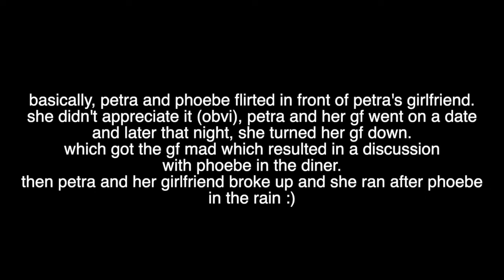is something gonna happen? - sweet deception pt. 6 | Episode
hi all, I'm back with another sweet deception video!!

it's been a while since I did a sit down video, so here's one. In a different setting as well, we're in America now instead of my bedroom in The Netherlands.

Anyways, enjoy

Love x